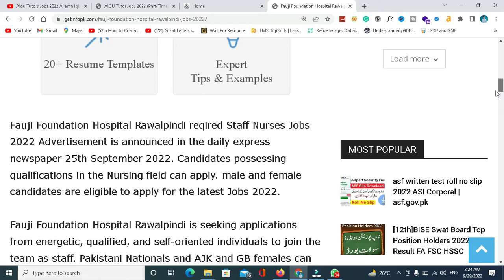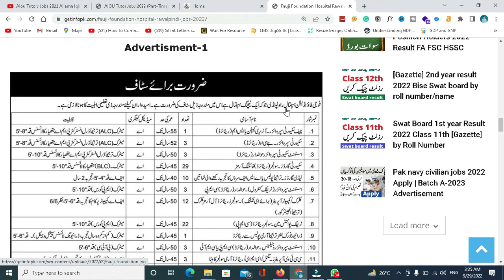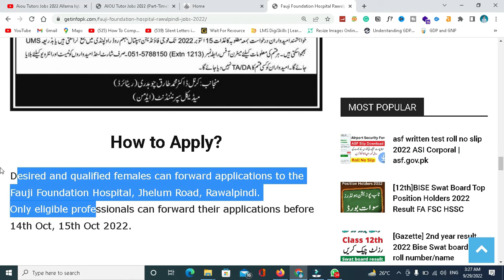Fauji Foundation Hospital Rawalpindi Jobs 2022 | Staff Nurses Recruitment | Your Pakistan Jobs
WhatsApp Group Jobs updates

Assalam_o_Alaikum Everyone This channel is created only to share basic Official Jobs Information with any Organization in Pakistan
such as.Pak Army, Pak Navy, ASF Airports security, Pakistan Air Force, ISSB Inter-Service Selection Board, FIA Federal Investigation Agency, Wapda, Sui Gas, Intelligence Bureau, Nadra, Punjab Police, Rangers, SSU, Civil Defence Force, Frontier Corps.

Features:

✔ Daily updates.
✔ Read Comments.

Others)
Job categories:
- Government jobs
- Private job
- Online job
- Teaching job
- Graduation job
- A Level O Level jobs
- Matric jobs
- Store keeper jobs
- Government job
- Engineering
- Bank job
- Administration jobs
- Sales & Marketing
- Finance Jobs
- Accounts Jobs
- Army Jobs
- HR Jobs

               | My Name |